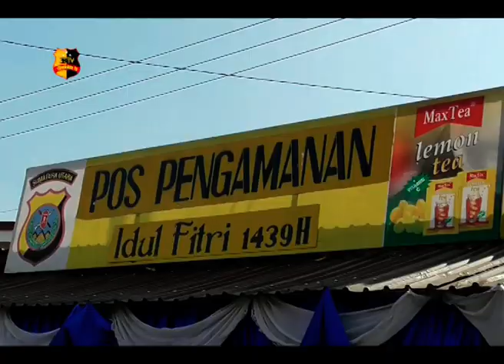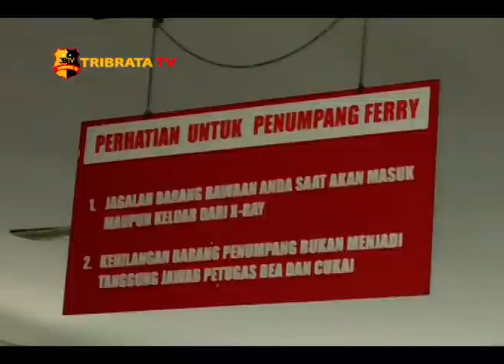KAPOLRES TANJUNGBALAI TINJAU POS PAM IDUL FiTRI 1439 H